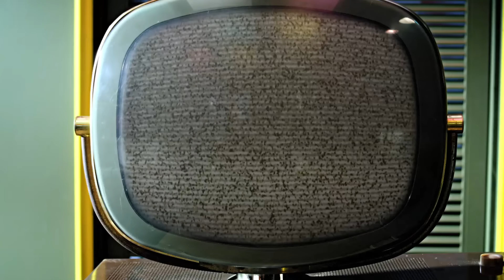G-DRAGON - CRAYON(크레용) M/V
1ST MINI [ONE OF A KIND]